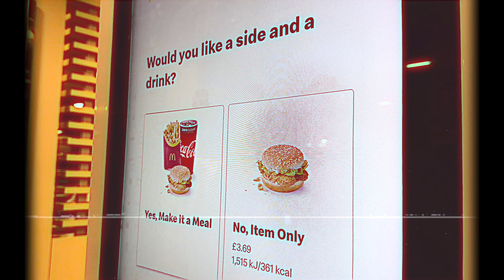Rai Panesar - Veggie || (Re-prod. By Lotas) || Official Video || [4K]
Team Lave It Presents "Veggie" A Parody Song Made From The Famous Bollywood Tune "Kisi Disco Mein Jaaye"

Singer/Lyrics: Rai Panesar
Film: Team Lave It Films